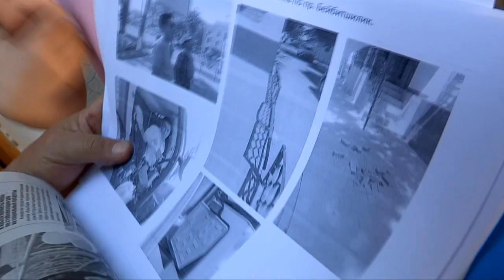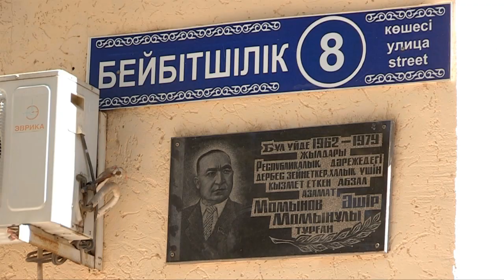Строительство скверов и арбатов грозит убытками предпринимателям Шымкент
Новые скверы и арбаты, которые строятся в Шымкенте, грозят убытками предпринимателям города. В редакцию нашего телеканала обратился возмущенный житель города, который рассказал, что строители, в разных частях города, повредили его имущество. И благоустройство города, обернулось для него не только радостью, но и растратами и потрепанными нервами.